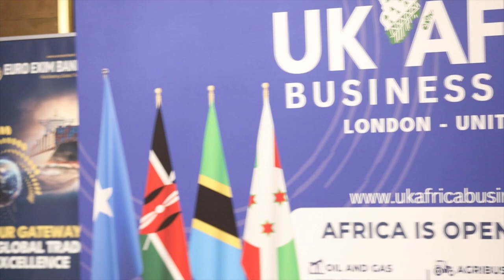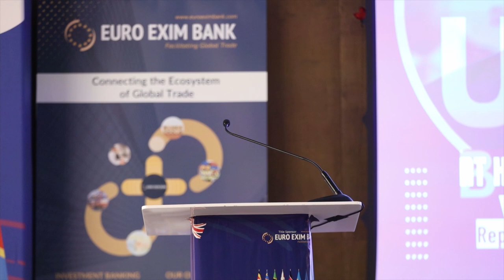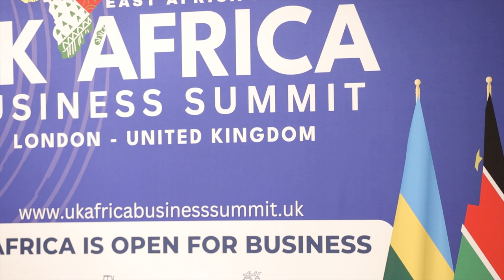Uganda’s Investment Opportunities: Thomas Tayebwa at UK-Africa Summit 🌍💼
🚀 UK-Africa Trade & Investment Summit 2025: Register Now for Early Bird Deals!

At the UK-Africa Summit 2024, Rt. Hon. Thomas Tayebwa, Uganda’s Deputy Speaker, highlighted Uganda’s investment potential in energy, infrastructure, and human capital. He stressed Uganda’s role as a key player in East Africa’s growth and stability, calling for investors to seize the opportunities offered by the country’s energy surplus, skilled workforce, and strategic position in the region.